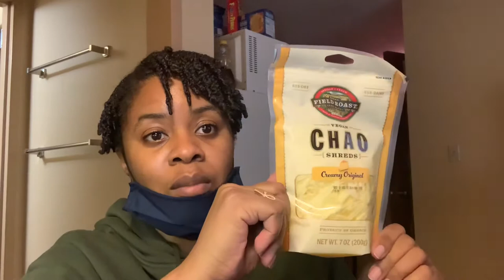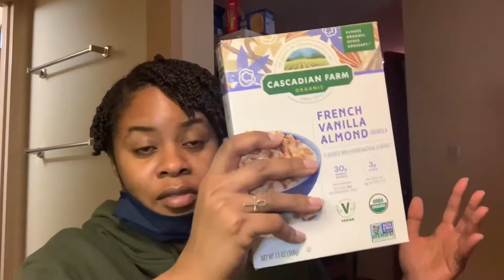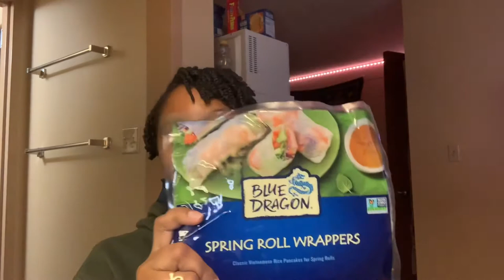VLOGMAS | DAY 20 | Barracks Grocery Haul